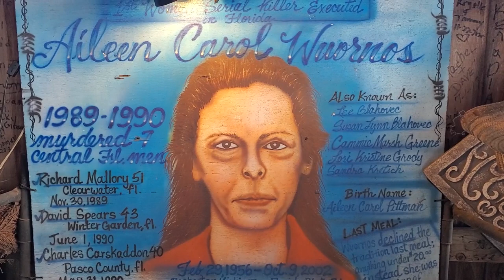2 Fun Dive Bars To Visit During Daytona Beach Bike Week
It's Bike WEEK!   🛵🏍

At Wyse Home Team, we're HERE for all the fun that bike week brings. And though things could be slightly scaled back this year due to COVID, there's still tons of Daytona Beach fun to be had!

Starting with some great dive bars in the area. Here's a  sneak peak look into two of Ron's favorite dive bars to visit during Bike Week!

Want to own a piece of paradise you can enjoy during Bike Week?